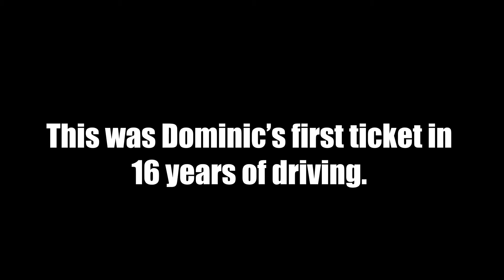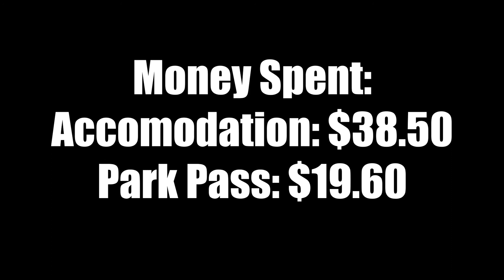Driving across Canada // Prince George BC to Jasper AB //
This is day one of our road trip driving across Canada from Prince George BC!  We camped in a tent in Jasper National Park in Jasper AB our first night driving across Canada.

We packed up and left in the Impreza in the late afternoon.  We saw lots of wildlife including bears moose. We got pulled over by the police.  Martin is doing well!

For a long road trip with a toddler, Martin is doing surprisingly well.

We break down the cost of the day at the end of every video in this series.

**We drove across Canada From British Columbia to Newfoundland and back in the summer of 2018**